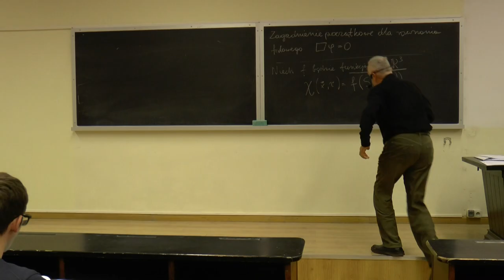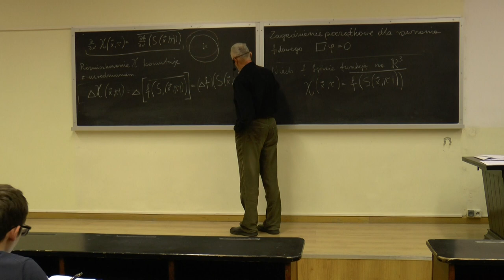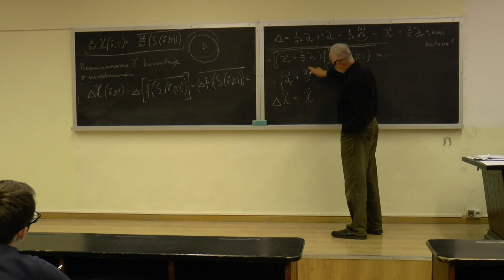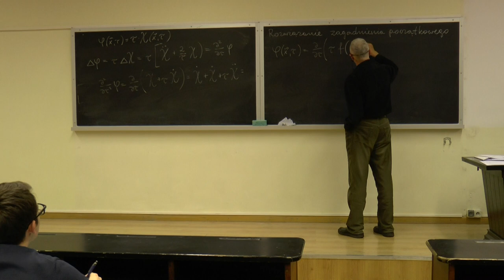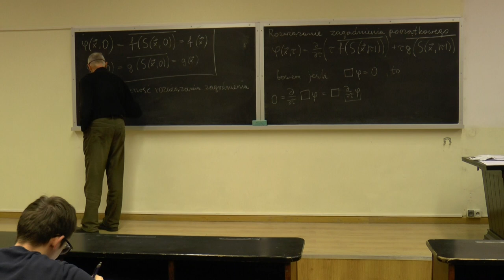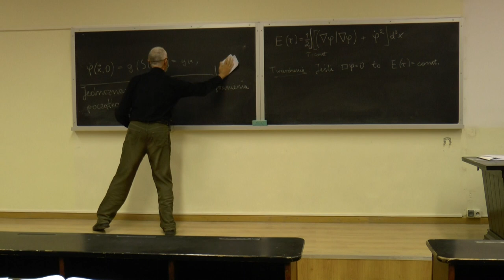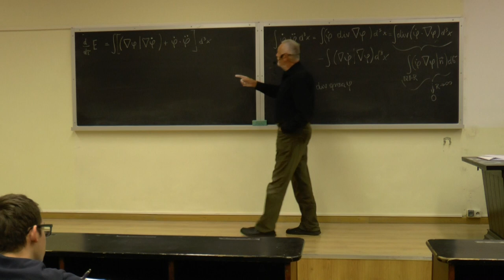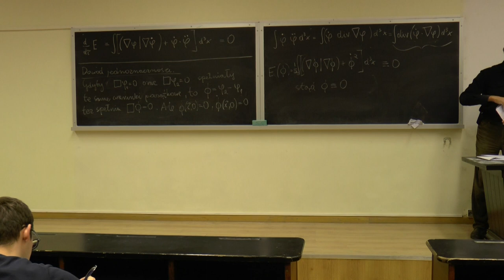Wszechnica CFT PAN — Problem początkowy dla równania falowego w trzech wymiarach przestrzennych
Wszechnica CFT PAN — prof. Jerzy Kijowski: Matematyczna struktura czasu i przestrzeni I. Wykład 13: Problem początkowy dla równania falowego w trzech wymiarach przestrzennych.